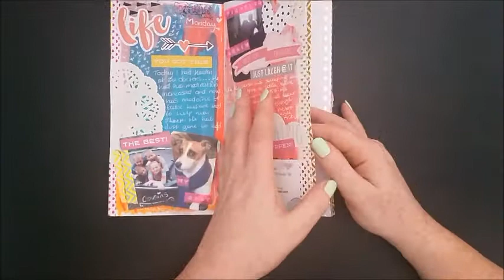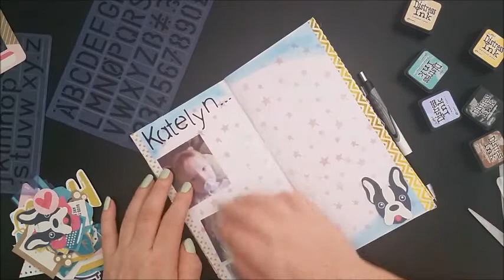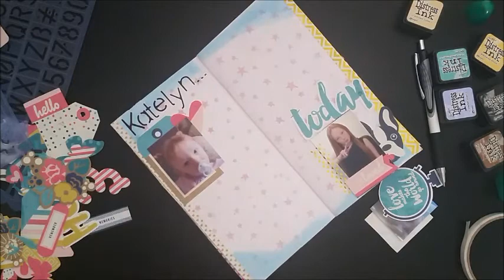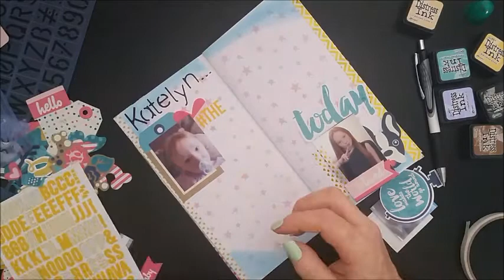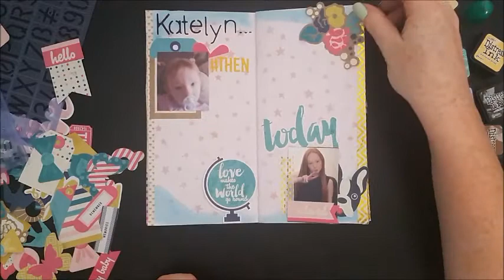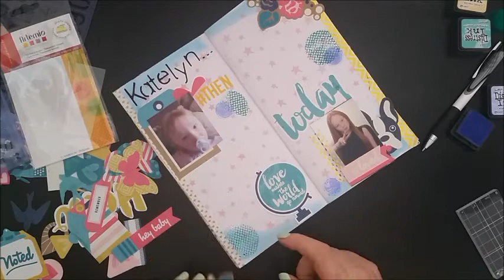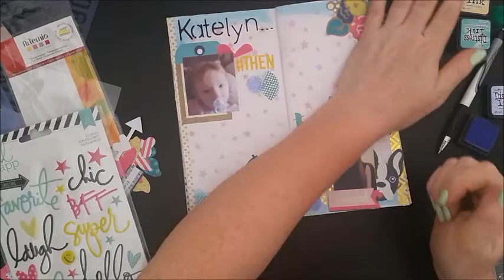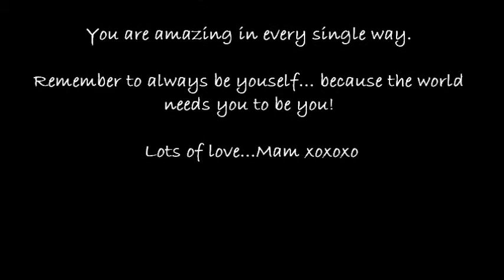Journal With Me #6 // Traveller's Notebook // Dear Katelyn...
Hi Guys, I have another Journal With Me process for you and this one is special...I have left my daughter a little message (Watch till the end Katelyn)

where I share my crafty endeavours and write about how you can use creative tools to overcome and heal from depression and anxiety problems. I also talk a lot about Personal & Spiritual Development and share my strategies that I use to live a more fulfilled life.

Also I now have SNAPCHAT, if you want a peak into the ‘behind the scenes’ and a bit of a laugh give me a Add!

I have also created a safe closed Facebook Group where you can come on a share your creation or anything you want really :) I would love to connect with like-minded people and get to know you all better :) Pop over to...